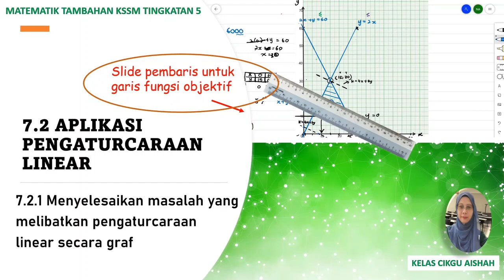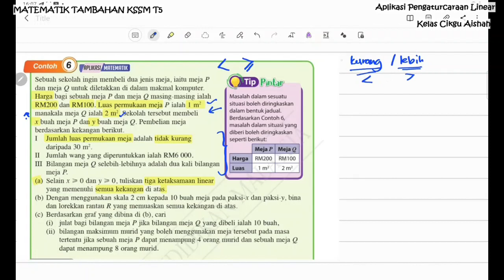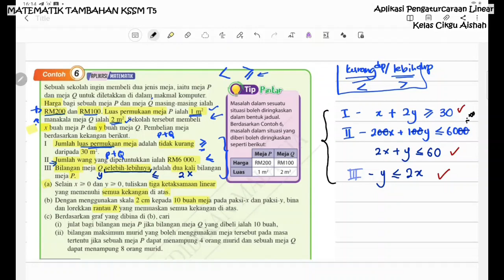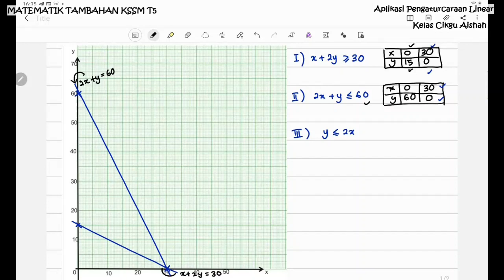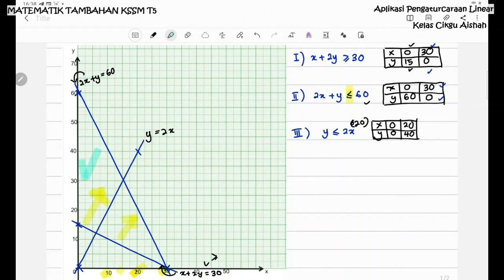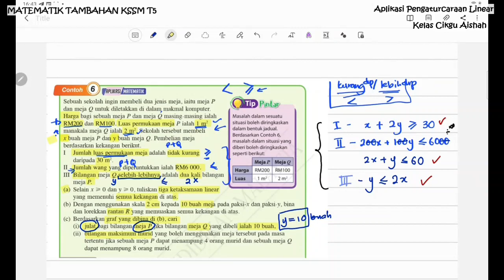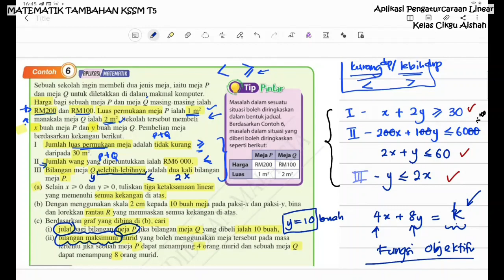Aplikasi Pengaturcaraan Linear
Nak dapat 10 markah senang2 kat sini lah... topik serampang dua mata...untuk matematik dan matematik tambahan..